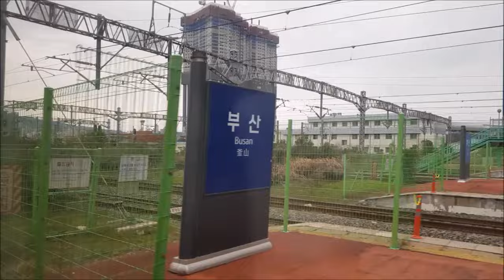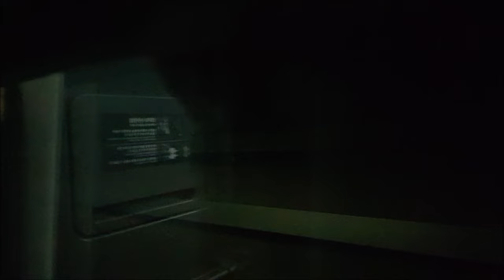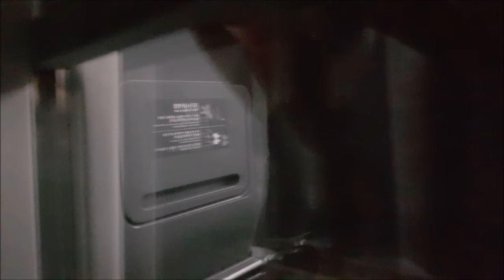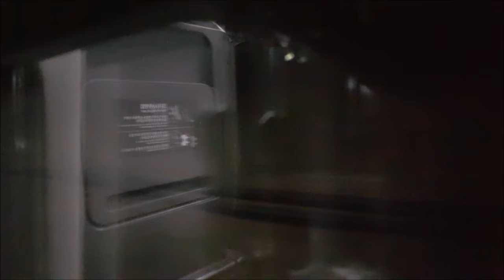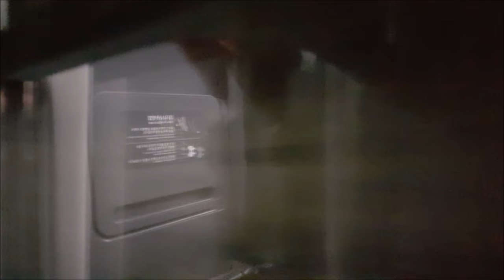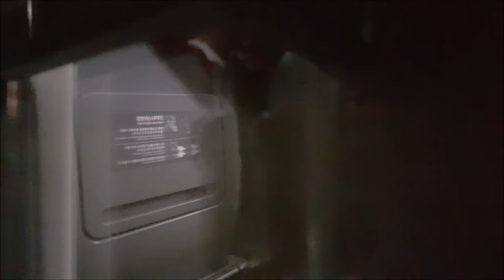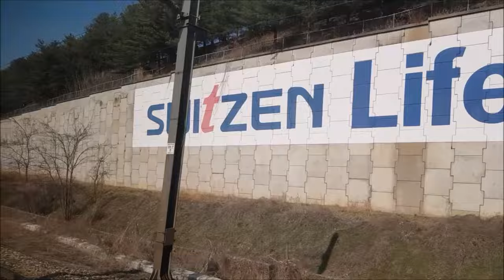[서대동부] 경부선 ITX마음 부산-서울 45도 영상(Gyeongbu Line ITX-MAUM Busan-Seoul)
열차: 서울행 ITX-마음 4202열차
(ITX-MAUM bound for Seoul #4201)
정차역: 부산-동대구(1:04:09)-대전(2:36:10)-영등포(3:59:50)-서울
(Station: Busan-Dongdaegu(1:04:09)-Daejeon(2:36:10)-Yeongdeungpo(3:59:50)-Seoul)